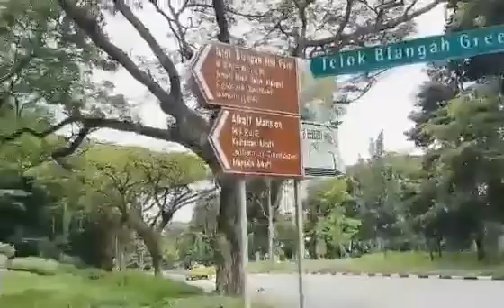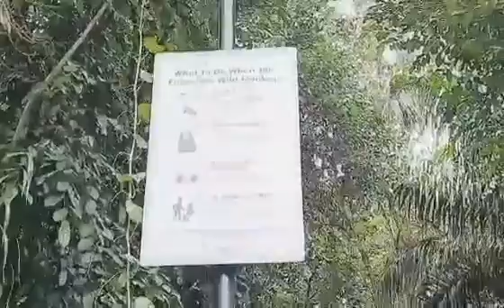TELOK BLANGAH HILL PARK/TERRACE GARDEN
Telok Blangah Hill Park is one of the nice place in Singapore.

Another highlight is the Terrace Gerden.A pupolar spot for wedding couples,Terrace Garden consists of a series of semi-circular terraces situated at the top of the park.From here,you will be able to enjoy a breath-taking 360-degree view of Singapore.